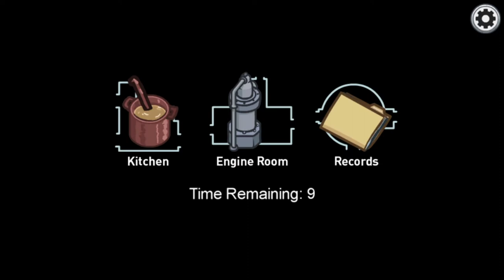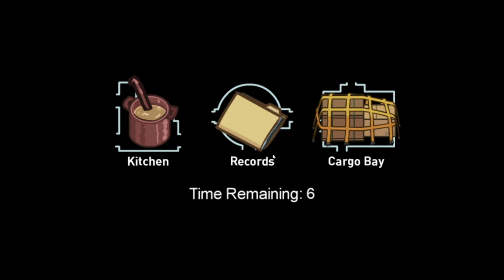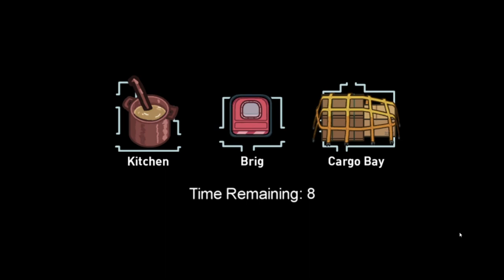Poly Core VS Episode 15: Among Us (Airship Map!)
Welcome to another Polycore Vs, today we play the game Among Us on the Airship Map!  Everyone is suspect, but only one is the imposter.  Who will win, who will survive.